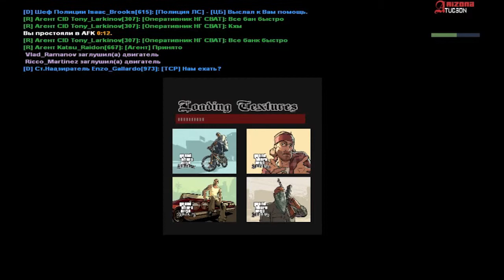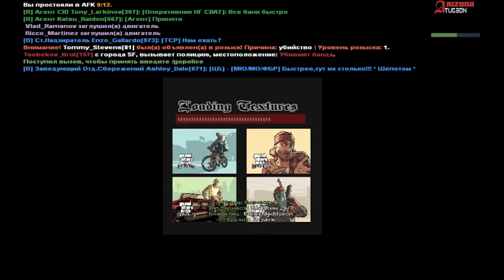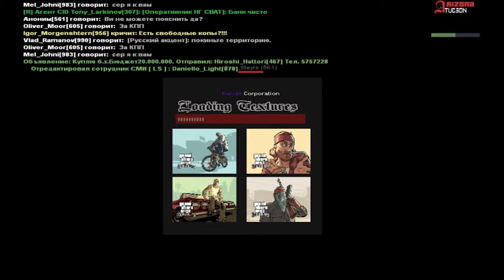ГРМ нападение на банк 15 06 2018 Tucson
Преступный синдикат Ла Костра Ностра известная как ЛКН, самовольно начали захватывать-грабить ЦБ- Центральный Банк. Но группа из 4 человек опытных ФБР. Остановили захват. И всех спасили.